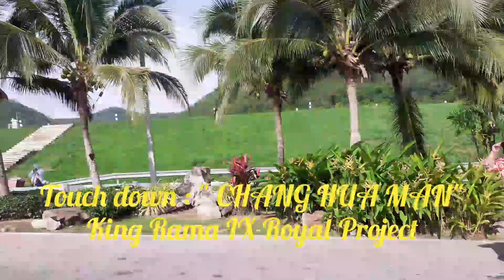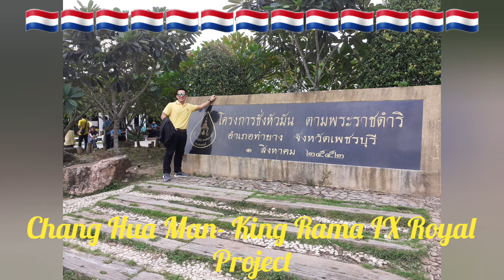Episode 5: Thailand AdvenTOUR @ KING RAMA IX Royal Project (Chang Hua Man)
"Chang Hua Man" is  the King Rama  IX Royal Project which is very rich in Agricultural Land. Vegetables, grains, fruits, etc. There is also a Windmill. Very nice place to visit.  Thailand 🇳🇱🇳🇱🇳🇱